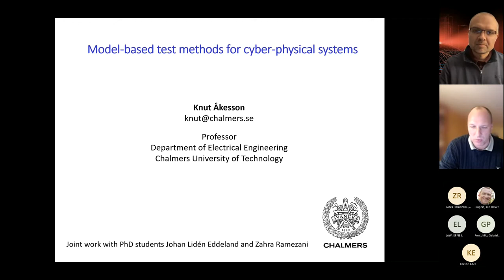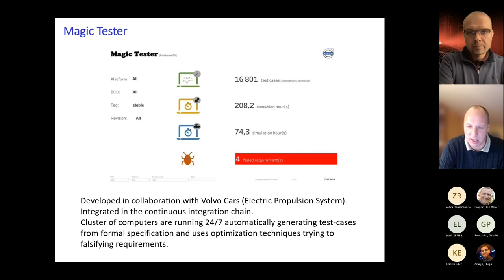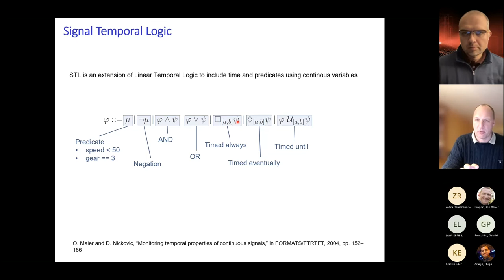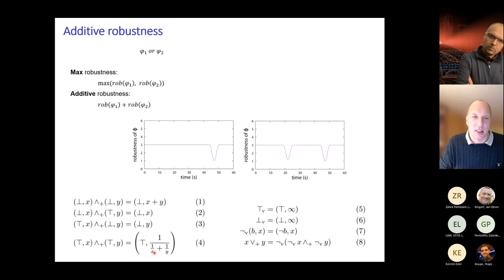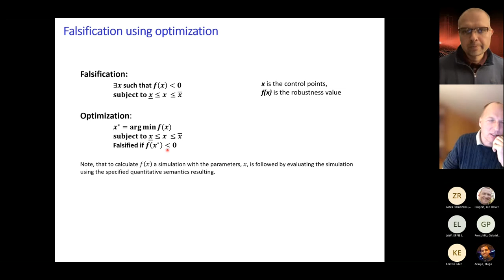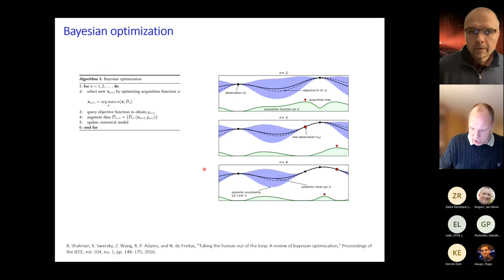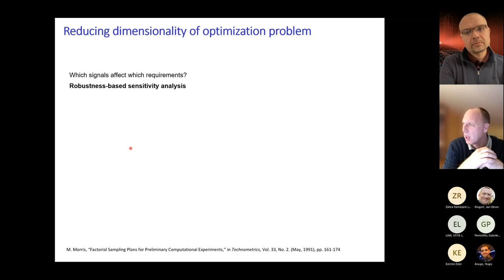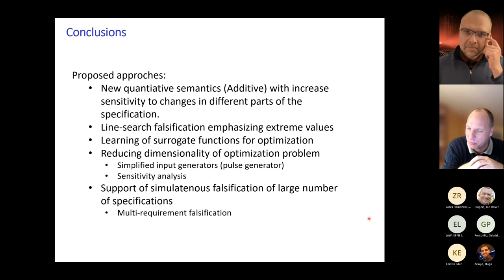Verifiability Talk 22: Systematic falsification of cyber-physical systems, Knut Åkesson (Chalmers)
Title: Systematic falsification of cyber-physical systems

Speaker: Knut Åkesson, Chalmers University of Technology, Sweden